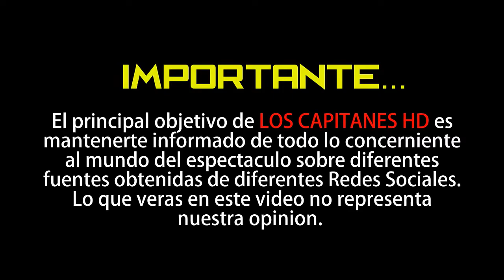Muestran fotos de Cynthia Rodríguez antes de hacerse cirugías estéticas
Las imágenes son de hace 15 años y el cambio es sorprendente.

Una de las más guapas conductoras de la televisión mexicana es sin duda alguna Cynthia Rodríguez, a quien hemos visto crecer a lo largo del tiempo, desde su participación en la cuarta generación de La Academia.